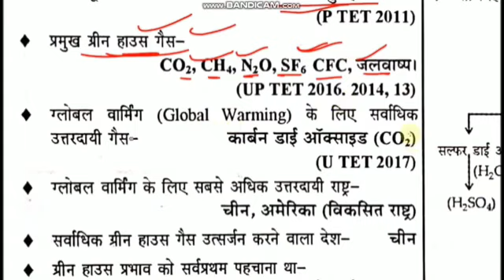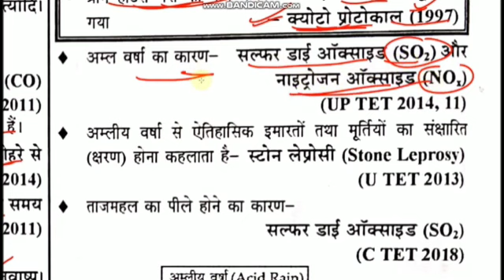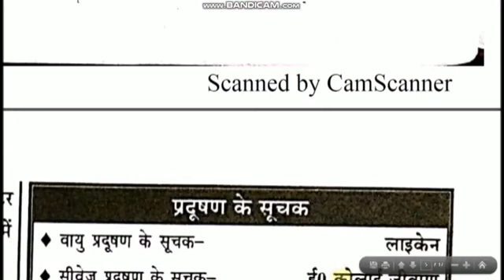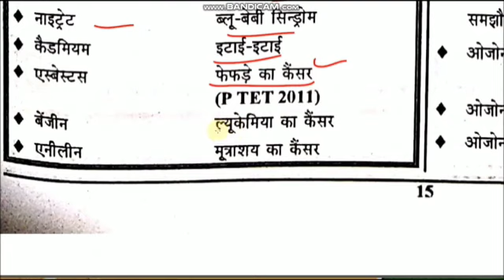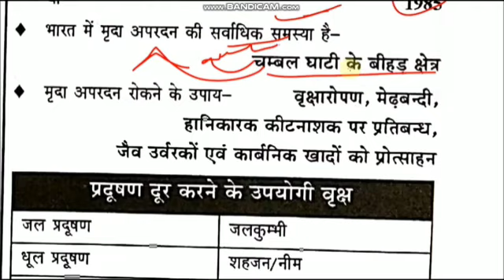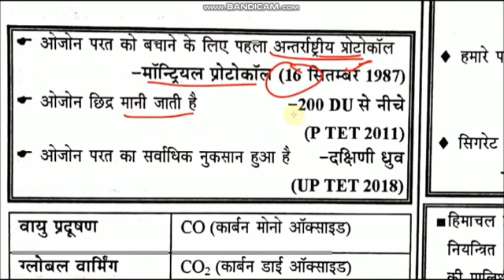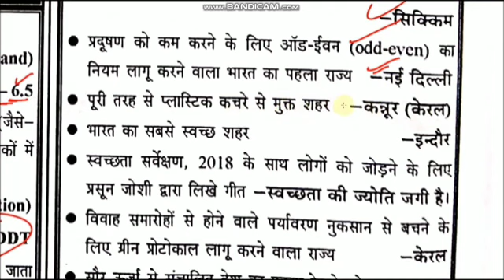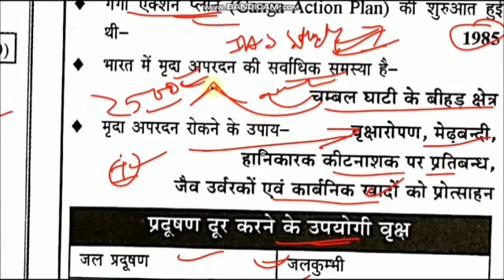360 30 0 94 May172020